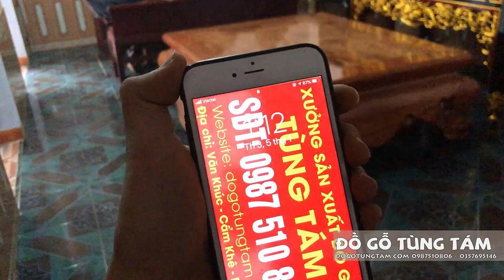Sập Ngồi Trơn Gỗ Hương 1m6 2m Cổ Liền : Kỷ Niệm gia đình bác Bính Tuyển - Tuy Lộc, Cẩm Khê, Phú Thọ